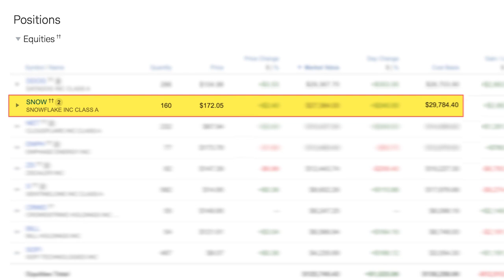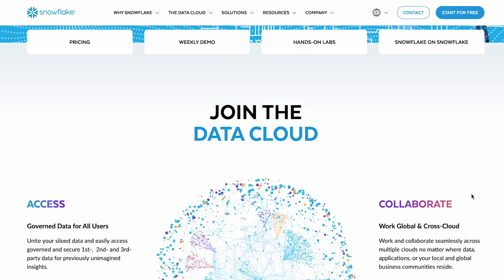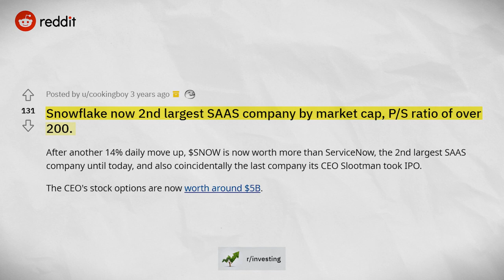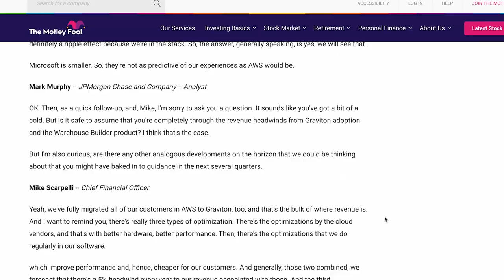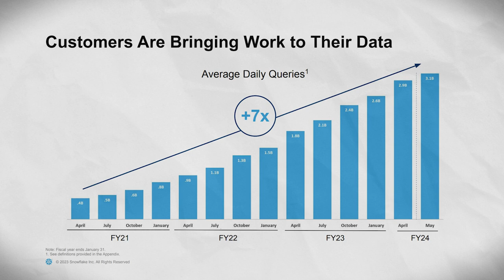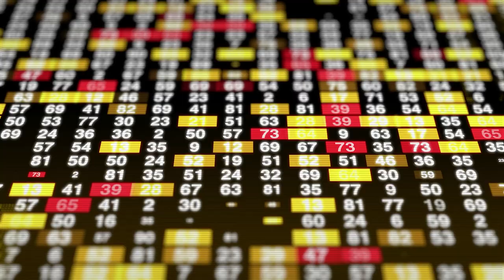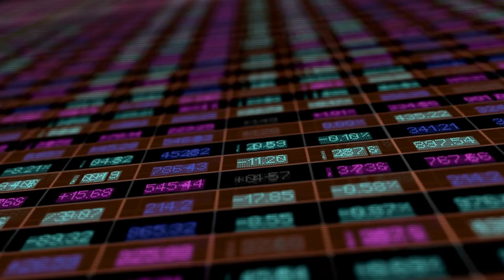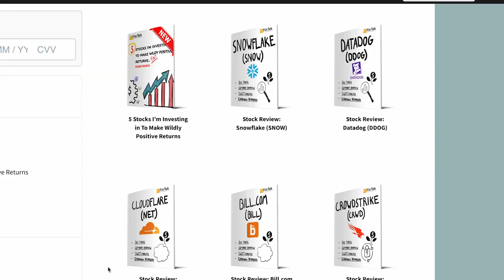Why You Need 100 Snowflake Shares Today!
Snowflake is one of the most exciting companies in the entire stock market today, and I am betting more money in this stock than in any other company I've owned.

Download a free chapter from my eBook "5 Stocks I'm Investing in for Wildly Positive Returns"

Snowflake's stock price is up 25% for the year, leading some to ask if the company is overvalued. Meanwhile Snowflake's valuation as measured by their PS Ratio is lower than it's ever been due to their rapidly growing revenue. Investing in Snowflake is investing in Snowflake's 50% year over year revenue growth. It's investing in Snowflake's rising margins and nearly $2.5 billion revenue run rate.

Snowflake's leadership include CEO Frank Slootman estimate that SoFi will be producing $10 billion in revenue by 2029, a 4X increase from where it sits today.

In addition to Snowflake's strong company fundamentals and product lineup, Snowflake has some other advantages as they pursue their goal of creating the "Data Cloud". The company is also riding the triple trends of Data, Cloud, and AI - each of which is a market with its own compounding growth rate. This means even if Snowflake simple stays in lockstep with its competition, the company will grow. But if they manage to beat their competition, they will experience market growth compounded with growing market share. That's a powerful combo.

This analysis will show why I currently invest in Snowflake stock, and will also provide an overview for anyone considering investing in the company. The video does come from my perspective as a tech growth stock investor, so that will affect the conclusions I come to vs what a value investor might conclude. You should not use any of the facts, data, or opinions in this video to make your investing decisions. Always do your own research before buying or selling a stock.

I have an eBook "Top 5 Stocks I'm Investing in for Wildly Positive Returns"

📈 💸You can get free stocks by signing up for these apps:
► Robinhood (Get a Free stock when you sign up):
► WeBull (Get up to 12 free stocks valued up to $3300 when you make a deposit):